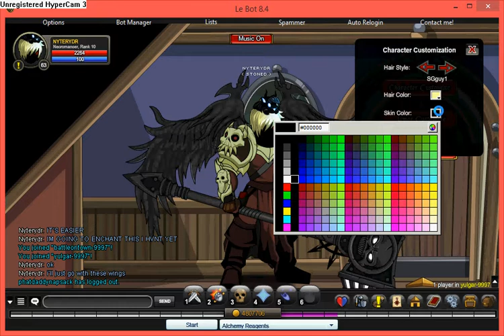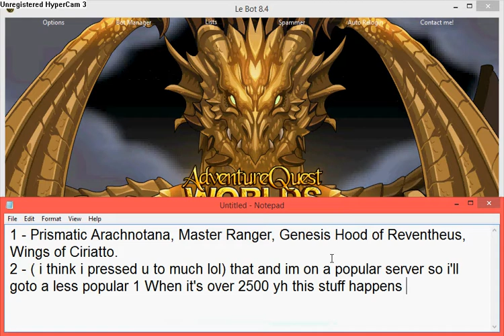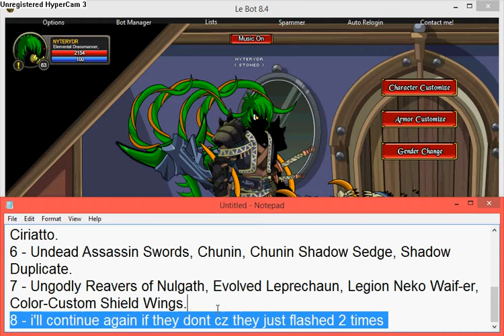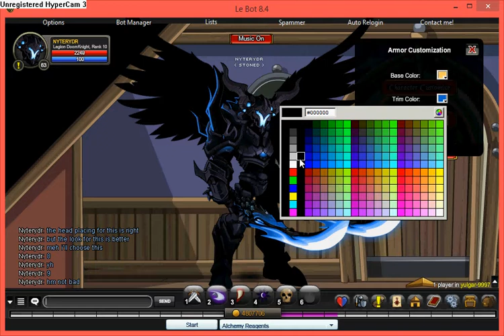ALL MY OUTFITS IN AQW PART 2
The stuff is here if you need it

Steps:
|6:34 - 7:11| -- 1 - Prismatic Arachnotana, Master Ranger, Genesis Hood of Reventheus, Wings of Ciriatto.
|17:43 - 17:48| -- 2 - Underworld Hammer of Judgement, Necromancer, Legion Neko Waif-er, Wings of Ciriatto, 10th Anniversary Mini Dragon.
|26:10 - 26:24| -- 3 - Ungodly Reavers of Nulgath, Royal BattleMage, Mystica Dark Caster Locks, Legion Titan Cloak, 10th Anniversary Mini Dragon.
|31:41 - 31:49| -- 4 - Titan's Doom Crusher, Thief of Hours, Legion Neko Waif-er, Cloak of Celestials.
|39:19 - 39:26| -- 5 - Prismatic Arachnotana, Troll Spellsmith, Legion Neko Waif-er, Wings of Ciriatto.
|43:16 - 43:29| -- 6 - Undead Assassin Swords, Chunin, Chunin Shadow Sedge, Shadow Duplicate.
|48:59 - 49:11| --- I49:29 - 49:33I -- 7 - Ungodly Reavers of Nulgath, Evolved Leprechaun, Legion Neko Waif-er, Color-Custom Shield Wings.
|57:52 - 57:56| -- 8 - Legion Doombringer, Exalted Soul Cleaver, Hidden Dark Caster Locks, Color-Custom Shield Wings.
|1:03:57 - 1:04:15| -- 9 - Undead Assassin Swords, Oracle, Genesis Hood of Revontheus, Color-Custom Shield Wings.
|1:08:48 - 1:08:55| -- 10 - Legion DoomBlade, Legion DoomKnight, Evolved Paragon Helm, Color-Custom Shield Wings.